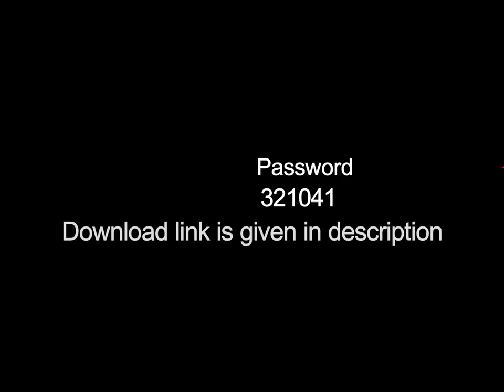Dvd Box Cover Vol- 1 (2018)